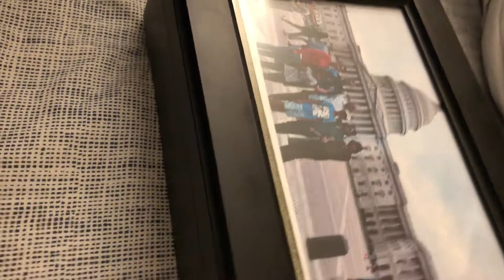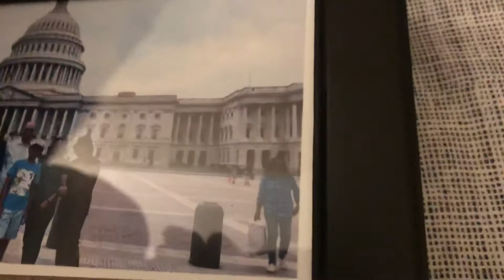November 2, 2019